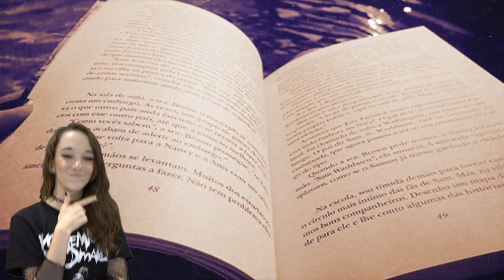GNN: Christmas or Halloween? ep.18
If you're interested in "All Things Goshen" check out our social medias!
If you've read this far, we hope you've had a wonderful week! Thank you for your support. Take care.